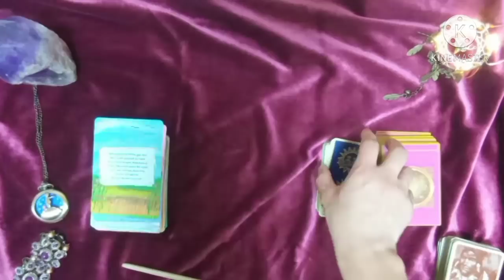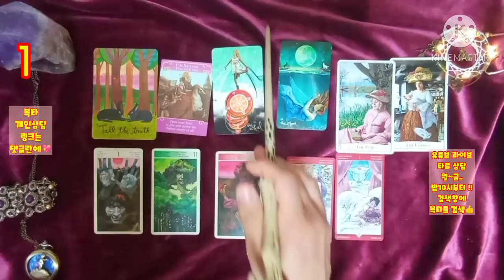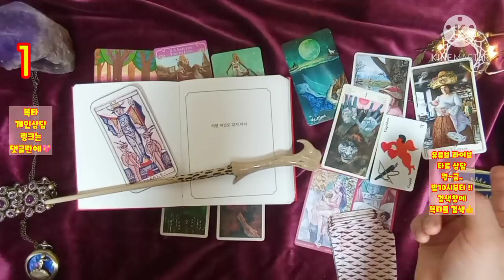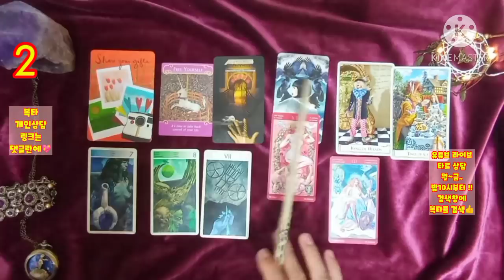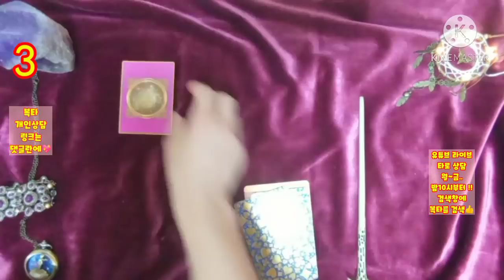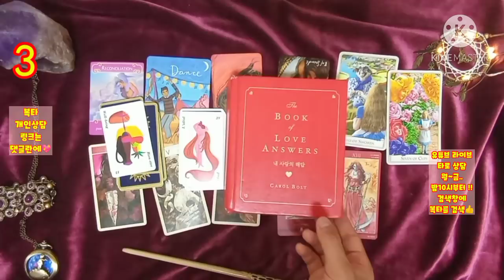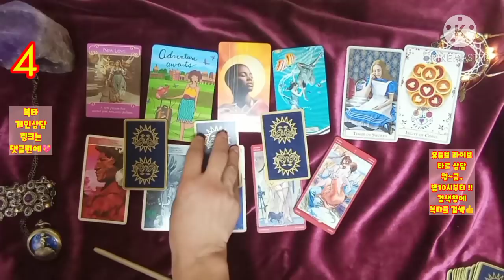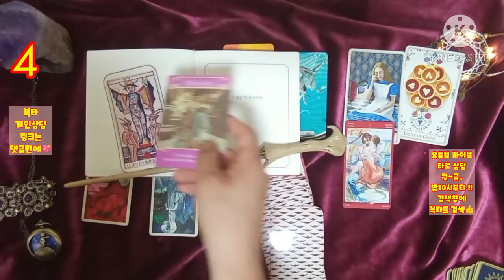[복타][연애운] 그 사람..정리할까vs기다릴까?!(feat.구페/뉴페/전남친/썸남.. 등등)💛 타로로 궁금증 속시원히 해결~👍👍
-☎️전화상담도 오픈하였습니다.^ (톡 상담도 가능!) ✨타로 선택 00:37
  ✨1. 01:47
  ✨2. 10:12
  ✨3. 18:46
  ✨4. 26:43

🔮카드 결제 가능 !!

            구독 🙏🏻

-복타 올림